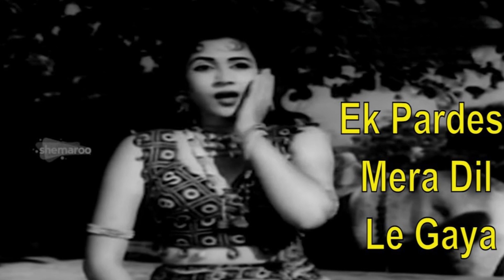Pakistani Actors Made Indian Fans Regret The Partition Of India | Hungama Express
Pakistani Actors Made Indian Fans Regret The Partition Of India